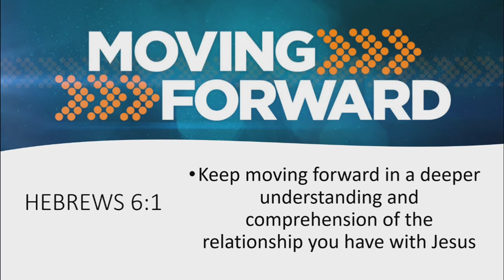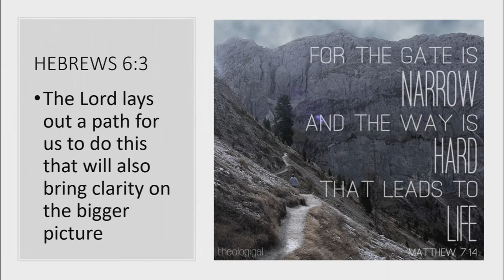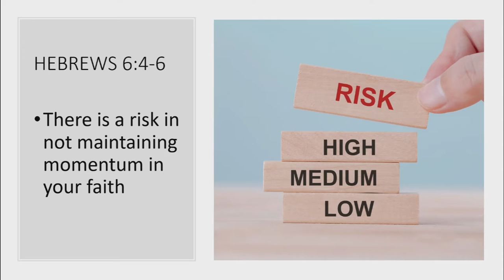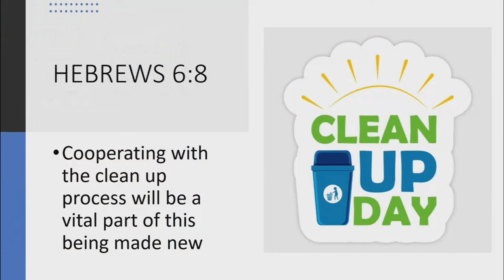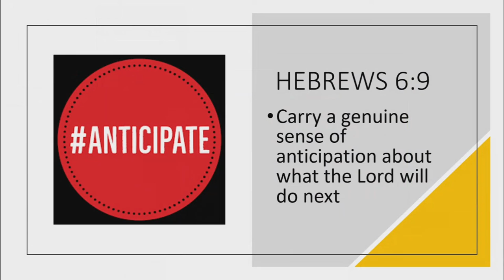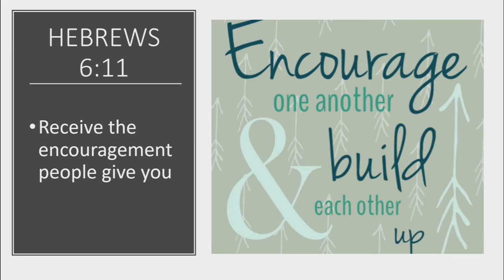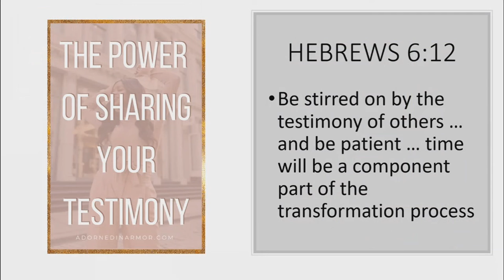14 August 2022 - Peter Broadbent - A Great Community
This is Week 2 of Pastor Peter Broadbent's series of messages associated with the "Building Community" venture that the Victor Harbor Church of Christ congregation has embarked upon.  Today's Scripture Reading is from Hebrews Chapter 6, Verses 1 to 12 , in which the Apostle Paul speaks of moving forward in our relationship with Jesus and being prepared for lifestyle changes.  Pastor Peter highlights that society today is looking for "spirituality" and "a sense of community" - both fundamental to the Christian Faith.